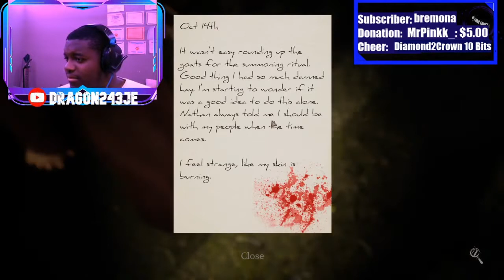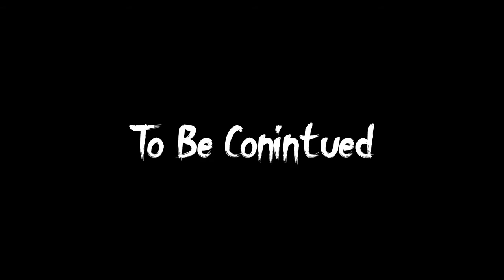The Scariest Game Ever (ft. ThatHoneyDip)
Hey guys, First off sorry for the lag in the video. (stream was acting weird that day). This was honestly one of the most scary games I've ever played. Shout out to ThatHoneyDip for playing this with me. Make sure to follow her , all her links are below.

I edited this video on Davinci Resolve

I edited pictures on Pixlir X